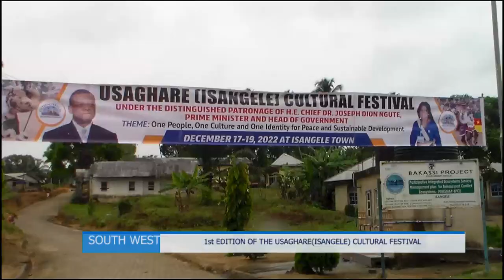DISCOVER THE USAGHARE ISANGELE CULTURAL HERITAGE